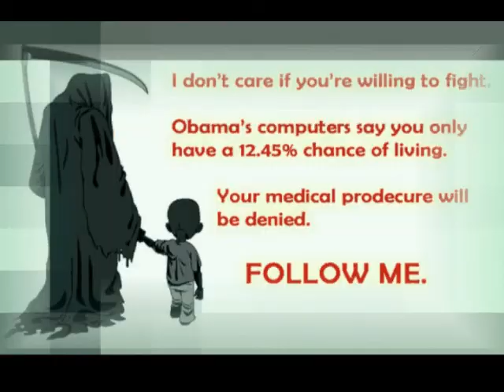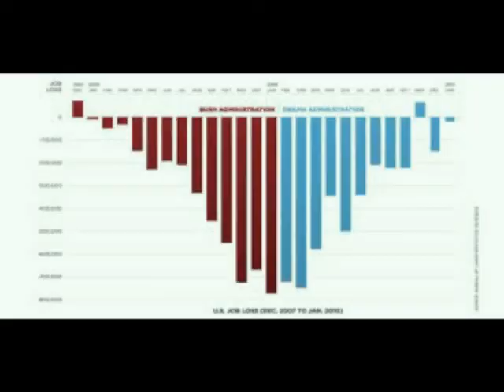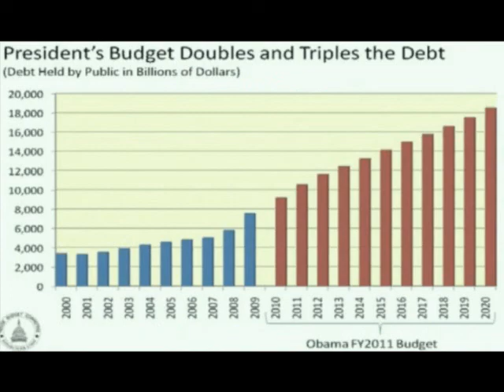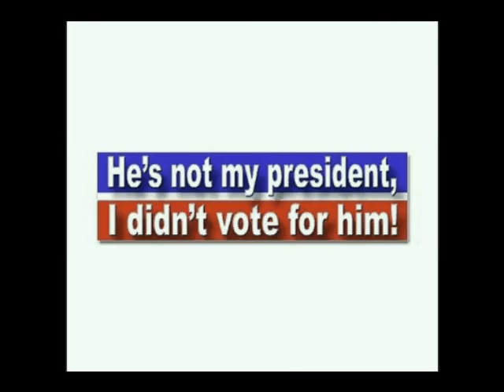Obasterd, You Betrayed Me!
Obama Betrayed the American People